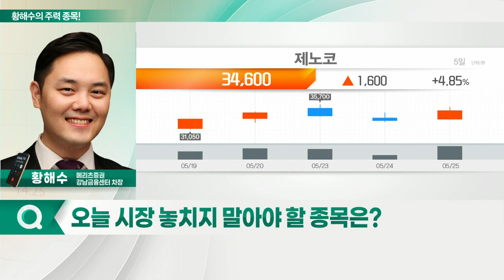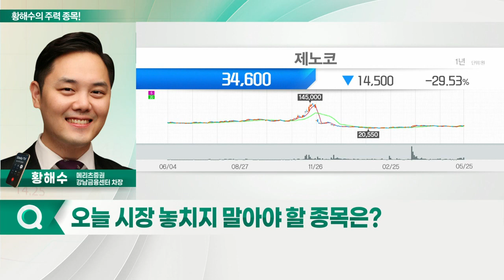삼성바이오로직스, 제노코, 인텔리안테크, 삼성물산_황해수의 주력 종목 (20220526)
1. 삼성바이오로직스(207940)
2. 제노코(361390)
3. 인텔리안테크(189300)
4. 삼성물산(028260)

- 3공장까지 풀가동… 이익 성장 지속
- CMO 시장 고성장에 따른 직접 수혜
- 적극적 설비 투자 위한 자본 지출

제노코(361390)
- 안정적인 국내 방산 매출
- 국내 우주 산업 정책 핵심 참여 업체
- 해외 진출 원년, 높은 성장 모멘텀 보유